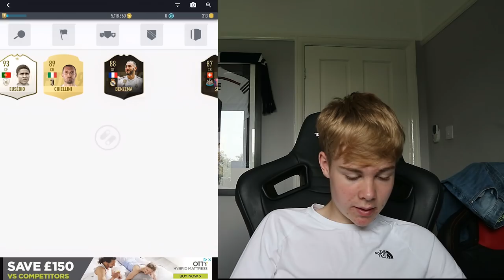WHAT DOES *5 MILLIONS COINS* GET YOU IN PACYBITS19!!